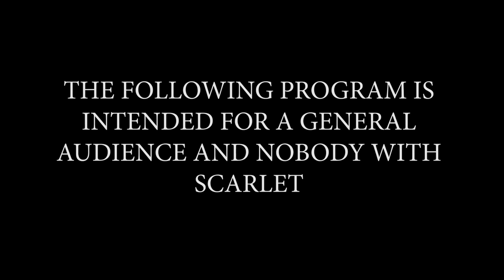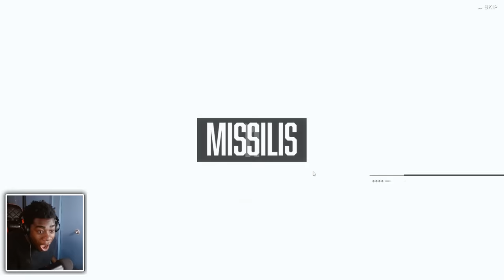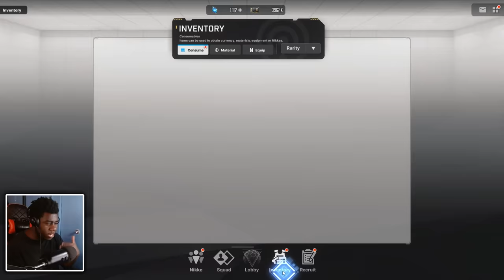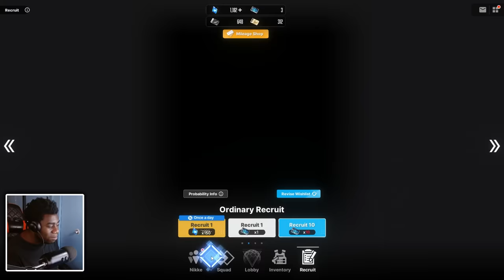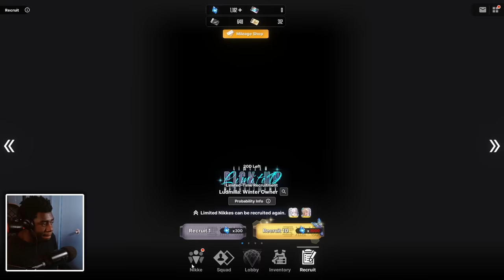The CRAZIEST XMAS Ludmilla SUMMONS You'll EVER SEE!